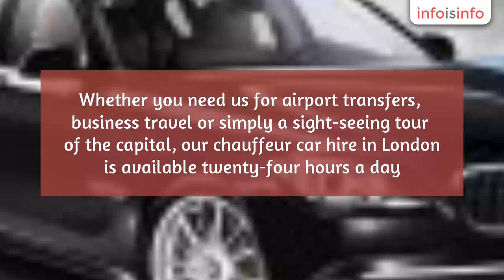Chauffeurs in White Colne - PRESTIGE CHAUFFEUR CAR HIRE - InfoIsInfo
PRESTIGE CHAUFFEUR CAR HIRE, Chauffeurs in White Colne.

Welcome to Prestige Chauffeur Service Car Hire – one of the leading providers of executive cars in Essex. Whether you need us for airport transfers, business travel or simply a sight-seeing tour of the capital, our chauffeur car hire in London is available twenty-four hours a day.